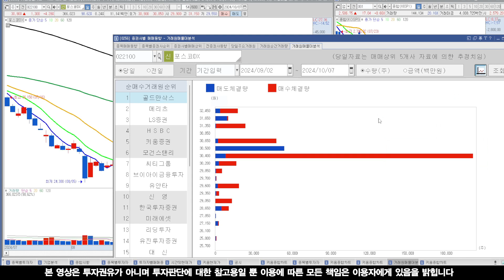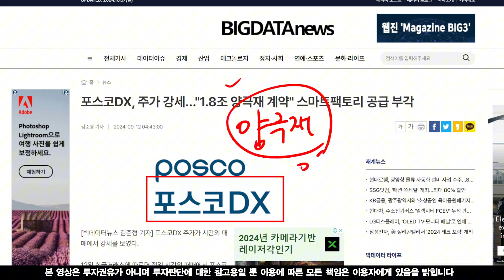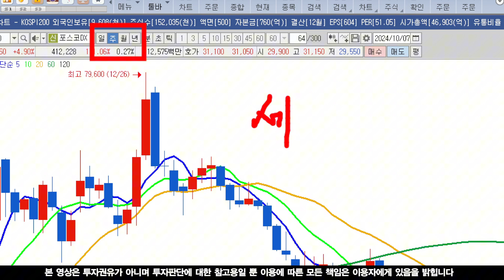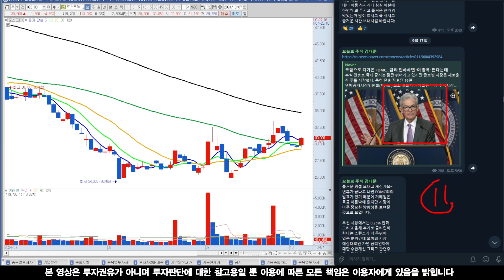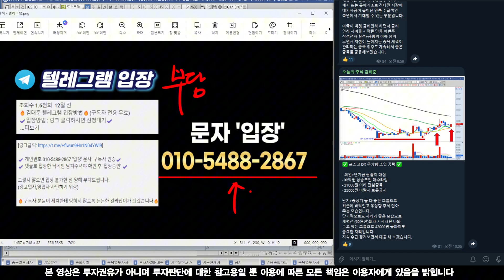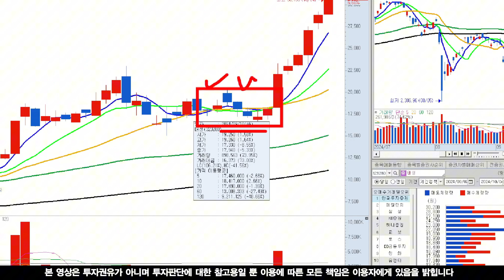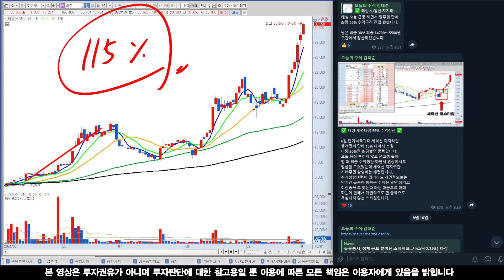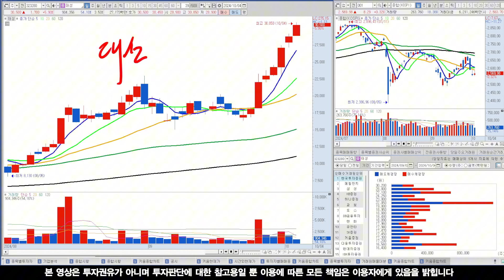[포스코DX 분석] 10월 단타도 좋습니다! 세력 1000만주 매집완료! 골드만삭스 평단 공략!